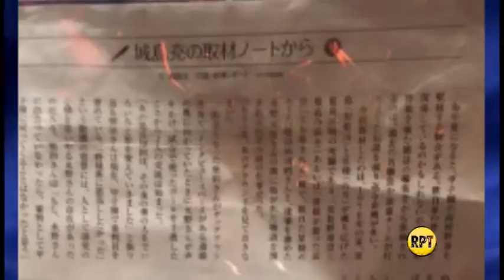Johana Sarmiento en Campeonato Mundial de Tenis de Mesa